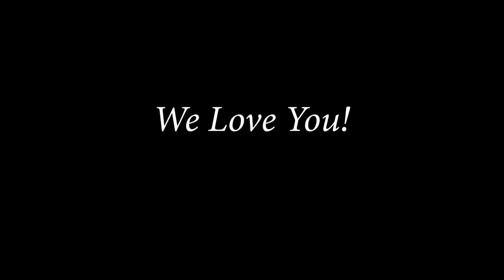Happy Birthday Vincent!!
I made this video for Vincent's birthday with some help from his music family! (I know my editing skills are not that good so please don't judge)